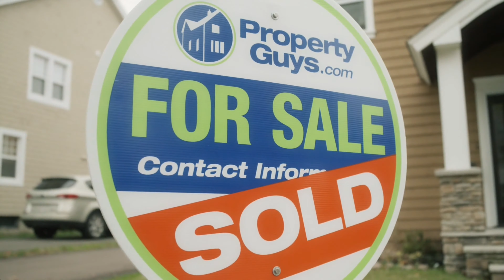1813 Northwest Bay rd Nanoose Bay BC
1813 Northwest Bay rd Nanoose Bay BC